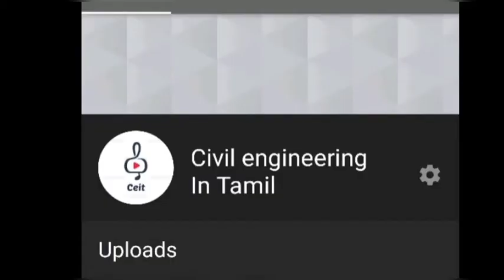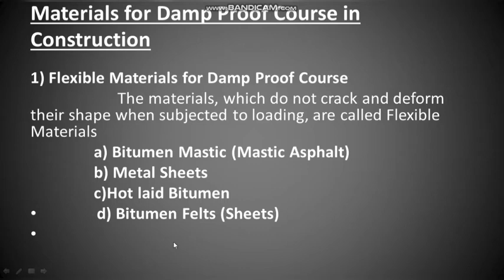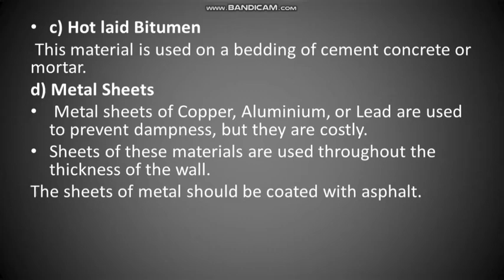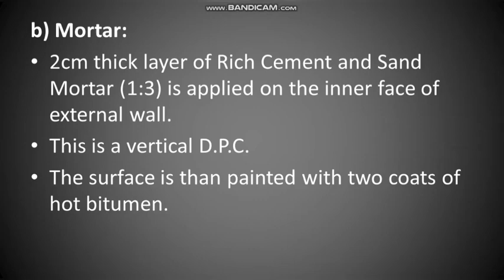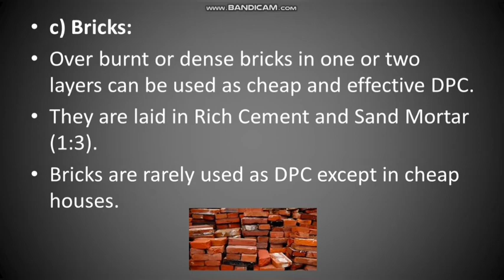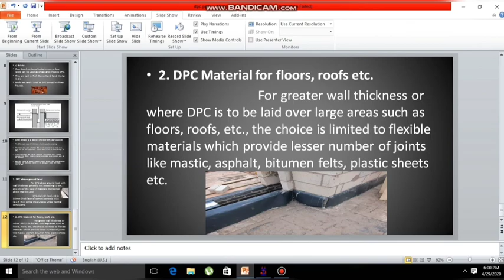Damp proof course and its types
hiiii guys,in this video i''ve explained about  damp proof course which is layed above plinth level

Damp proof course (DPC) is generally applied at basement levels which restricts the movement of moisture through walls and floors. Selection of materials for damp proof course and its various methods of applications in buildings is discussed.